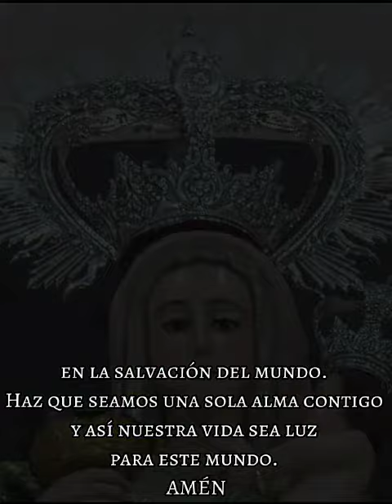Consagración al Corazón Inmaculado de María de Sopetrán: 33 días, 24 día.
Video de Parroquia Almoharín y Valdefuentes